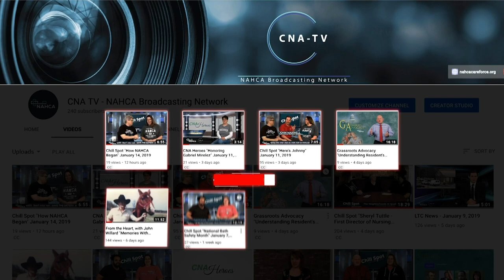LTC News - April 10, 2019